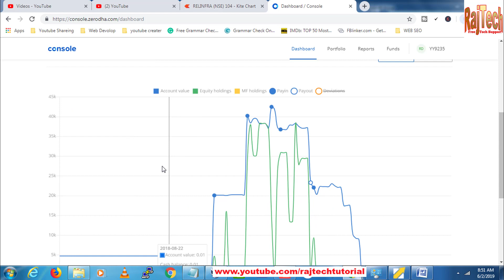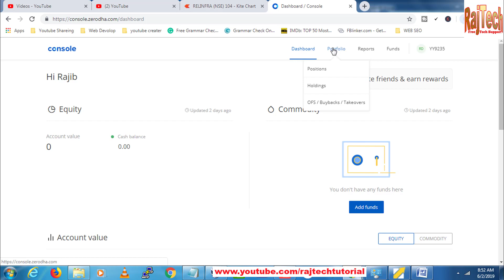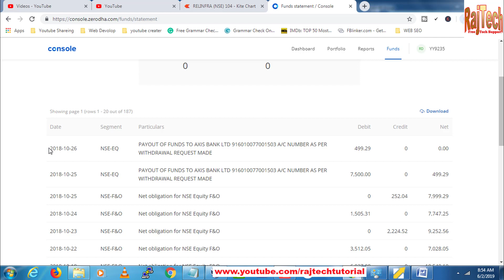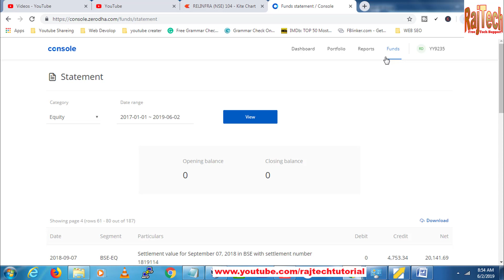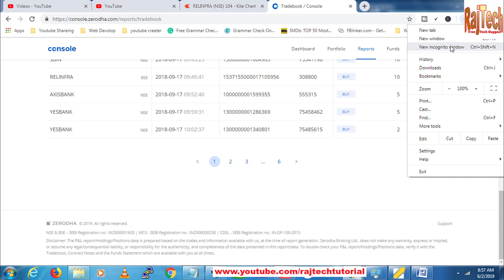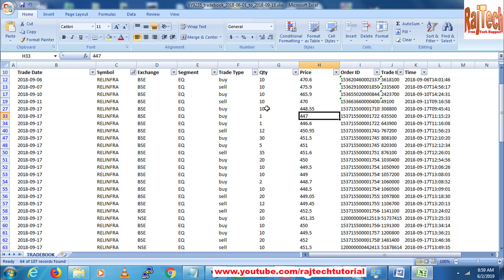what is demat account in hindi | what is demat account in india | how to use it ? | RajTech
Here you will learn, what is demat account in hindi | what is demat account in india | what is demat account and how to use it
In Hindi, a Demat account is called "डिमैट खाता" (pronounced as "Demat Khata").

"डिमैट" is derived from the English term "Dematerialization," which means converting physical securities (shares, bonds, etc.) into electronic form. "खाता" translates to "account" in English. Hence, the term "डिमैट खाता" refers to a Demat account, which is an electronic or digital account used to hold and trade securities in an electronic format. It is used to store and manage investments such as stocks, mutual funds, bonds, and other financial instruments electronically.

Raj Tech